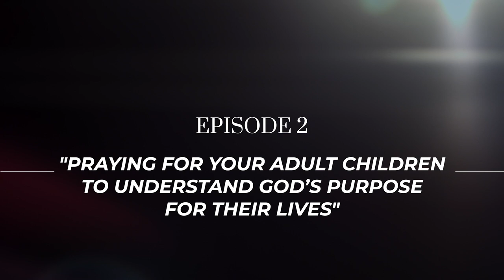Episode 2: Praying for Your Adult Children to Understand God's Purpose for Their Lives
The Power of a Praying® for Your Adult Children - *

Bestselling author, Stormie Omartian, believes that our children’s lives don’t ever have to be left to chance. At every stage of their lives, our children need and will greatly benefit from our prayers. The key is not trying to do it all by ourselves all at once, but rather turning to the expert parent of all time, our Father God, for help.

The Bible says, “Whatever you bind on earth, will be bound in heaven, and whatever you loose on earth, will be loosed in heaven.” (Matthew 18:18) When we pray, we bring that power to bear upon everything we are praying about, and we allow God to work through our powerlessness. When we pray for our children, we are asking God to make His presence a part of their lives and to work powerfully on their behalf.

Join Stormie as she gives parents guidance from God’s Word on ways they can pray for their children. In these four powerful episodes, parents will learn how to pray for protection from physical, mental, and emotional danger for their kids, how to pray for their children’s relationships, and how to pray for their children to become who God created them to be.

The Power of a Praying® Parent
The Power of a Praying® Grandparent

TIME STAMPING:
0:00—Intro Music
0.49—I see a rapidly spreading epidemic among many adult children, which is confusion about what their purpose is in life.
2:09—Having a sense of purpose in life doesn’t necessarily mean your adult children know every detail about what they should do and where they should go, but they will have an inkling regarding some particulars.
4:26—Take a day every month to fast and pray about that adult child.
5:39—If your adult child doesn’t seem to have a sense of purpose right now, don’t be worried by it. Instead, trust God to give that to him or her because you are praying for it.
7:52—Ask God to reveal what you need to see about your adult children.
9:27—Adult children cannot live with you forever…for then they will never discover what God has for them.
10:53—One of the most important things our adult children need to hear from God about is direction regarding their life’s work.
13:52—Paul told the Ephesians he prayed that the eyes or their understanding would be enlightened so that they could know what the hope of His calling was. (That’s found in Ephesians 1:18) You can pray that same thing for your adult children.
16:46—The Bible says in Romans 8:28, “that all things work together for good to those who love God, to those who are the called according to His purpose.”
17:11—God says in Isaiah 65:17-24 that He wants us to enjoy our work and not labor in vain. And that’s what we want for our adult children as well.

Legal Notice